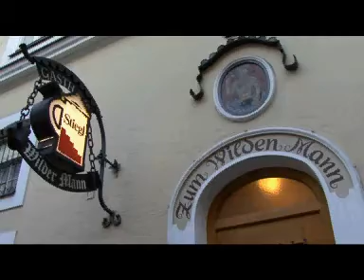El rincon de Carlos: Salzburgo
La ciudad de Salzburgo, debe su origen e importancia a la explotación de sus minas de sal desde tiempos de los romanos. En la actualidad Mozart y la música, son uno de los atractivos para que cada año la visiten de 6 a 8 millones de personas. Pero la ciudad ha sabido conservar su identidad y el casco histórico cuenta con edificios que tienen más de 700 años. En Salzburgo no se destruye, sino se conserva y restaura. A lo largo del año ofrece un programa variado de actos culturales, visitas monumentales, festivales de todo tipo y una gastronomía tradicional y de vanguardia...Es una ciudad con un carácter especial que es fuerte como su fortaleza y sensible como sus marionetas; es la ciudad de sonrisas y lágrimas.